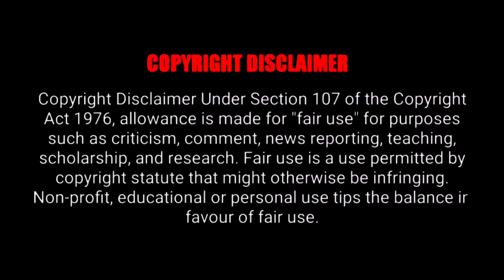Ultra Legends Thug Life | Part 6 | Random Thug Life | Viral Memes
If you would like to remove any movie clips i have used in this video, send a email to and your clips will be removed immediately. We have invested lot of time and effort to raise this channel. I am happy to give the revenue to you.